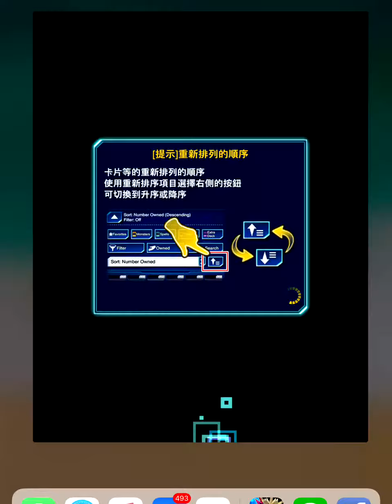守護者之力對決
有夠脫力